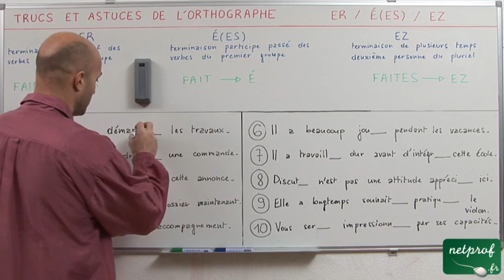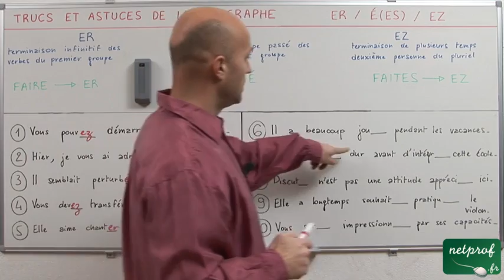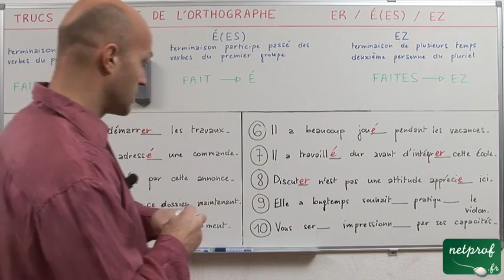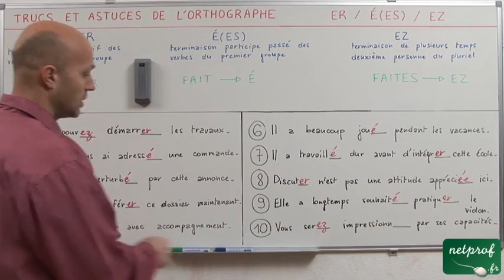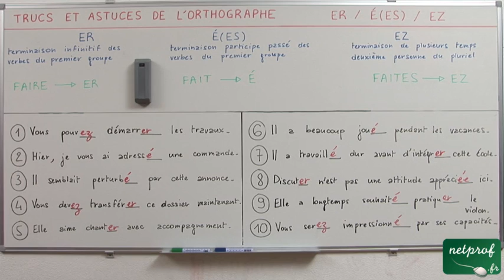"er", "é(es)" ou "ez"